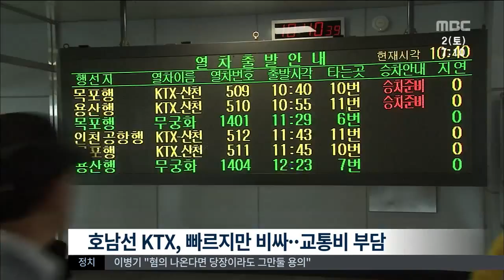[뉴스투데이]호남KTX 활용 '꿀팁'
(앵커)
호남고속철이 개통함에 따라
KTX를 타려는 승객들이 꾸준히 늘고있습니다.

어떻게 하면
경제적이고 효율적으로 이용할 수 있을 지,
이른바 'KTX 활용 꿀팁'..
이계상 기자가 정리해드립니다.

(기자)
호남선 KTX 열차를 타고
광주에서 서울까지 가는 데
4인 가족 기준 요금은 15만원이 훌쩍 넘습니다.

고속버스보다 빠르고 편리하긴 하지만
가족 여행 예산을 짜는 데
교통비 부담이 만만치 않습니다.

(인터뷰)-승객'아무래도 여러번 타기는 힘들어'

그나마 요금 부담을 줄이려면
KTX 할인 정책을 활용하는 게 좋습니다.

(c.g)
/열차 출발 한달 전부터 이틀전까지
파격가 할인을 받으면 최대 30%까지 낮출수있고

365할인은 승차율에 따라 최대 15%,
청소년은 최대 30%까지 할인받을 수 있습니다./

또한 일반 KTX에 마련된 4인 동반석은
일반 좌석보다 15%가량 가격이 저렴합니다.

(인터뷰)-'미리 계획을 짜서 예약하면 할인'

(스탠드업)
"송정역 주차장의 주차요금은 시간당
2천원입니다. 꽤나 높은 요금부담에도 불구하고 매일같이 주차전쟁이 되풀이되고 있습니다."

주차비와 주차난 걱정을 덜려면
도시철도 환승 시스템이 유용합니다.

(c.g)
/종점인 소태와 평동역 환승주차장은
1년 내내 무료이고, 상무역은 하루 주차비가
2천 백 50원, 주말과 공휴일엔 공짭니다./

(인터뷰)-나석주'환승 주차장 이용하면 편리'

송정역이 도심 외곽에 위치해 있다보니
지하철을 타고
도심 안쪽으로 들어온 뒤 환승하는 게
택시비 등 교통비를 크게 줄일 수 있습니다.